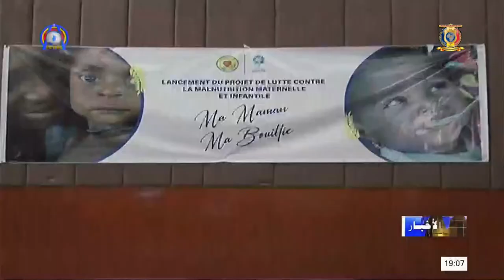مؤسسة القلب الكبير تطلق رسمياً مشروعها لمكافحة سوء التغذية تحت إشراف وزارة المرأة